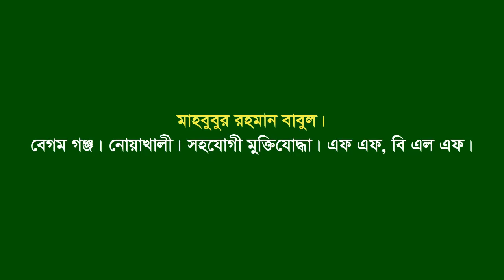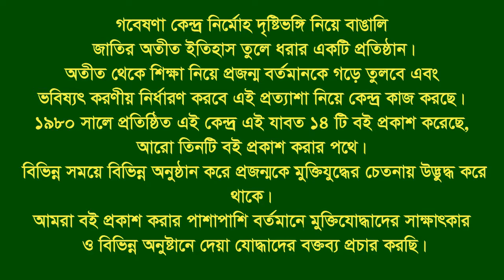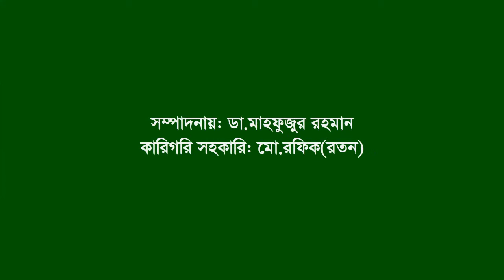Interview of Mahbur Rahman Babul ।। Begumganj ।। Noakhali ।। Associate F Fighter ।। FF ।। BLF